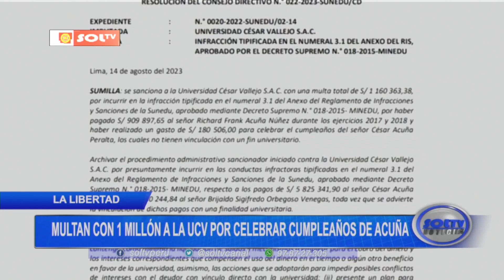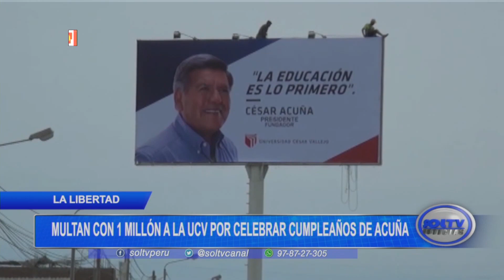La Libertad: multan con 1 millón a la UCV por celebrar cumpleaños de Acuña